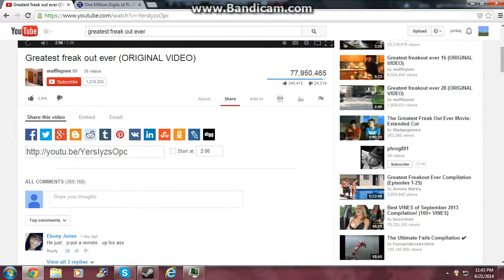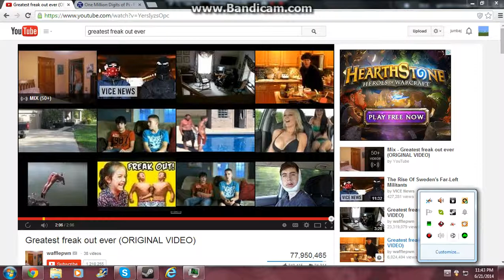Random Reacts! Greatest Freak Out Ever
Looky here! You found a secret!

PIE PIE PIE PIE